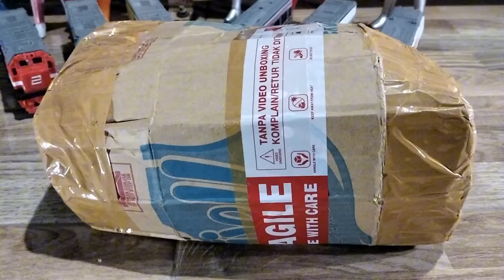mainan ultraman menyambut teman baru | mainan ultraman zero, ultraman taiga, ultraman gaia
maian ultraman menyambut teman baru | mainan ultraman zero, ultraman taiga, ultraman gaia, ultraman belial, ultraman reiga, ultraman trigger, ultraman tregear.